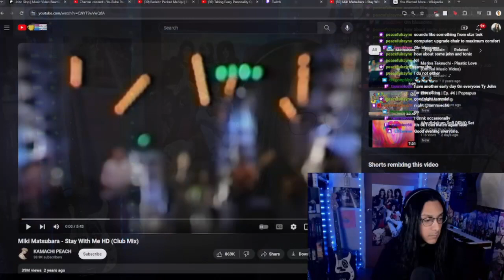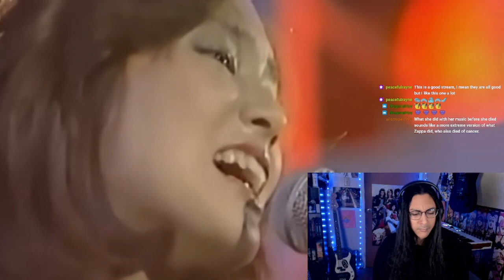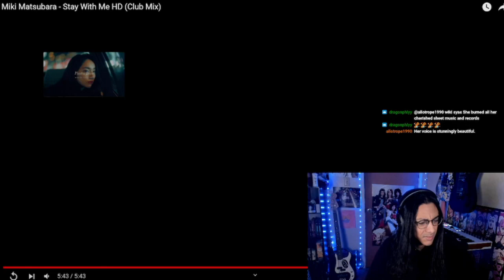Miki Matsubara - Stay With Me - Reaction (First Listen)